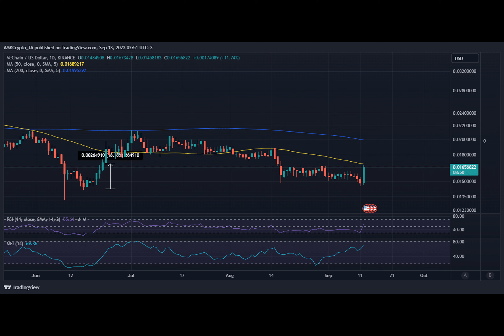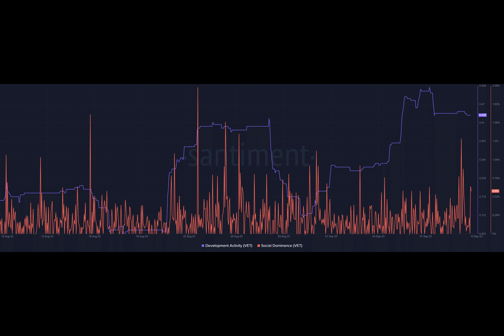VeChain helps VET make a comeback; are the bulls here to stay?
Mass adoption and innovation at global frontiers are among the top goals of possibly every blockchain network. The VeChain blockchain’s latest announcement highlighted an interesting approach to achieving those goals.